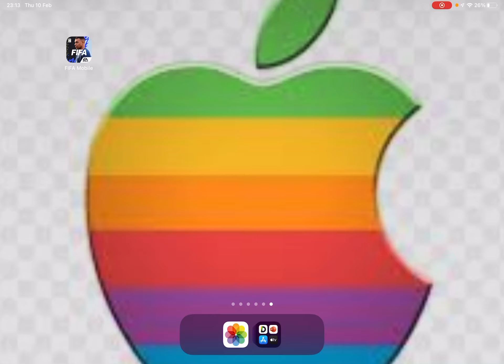How to play TOTY midfielder (Part 2) || Fifa mobile 22 || Enjoy!!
So we are playing the TOTY event which is the team of the year in fifa mobile 22.In that , we are doing the midfielder part 2 of it  , so as I said in my last video , best midfielders will be taken , everything is same but both are different by their logos 😂🤣🤣🤣.By the way if u like it , the like button should be blue not gray.Pls comment for suggestions.